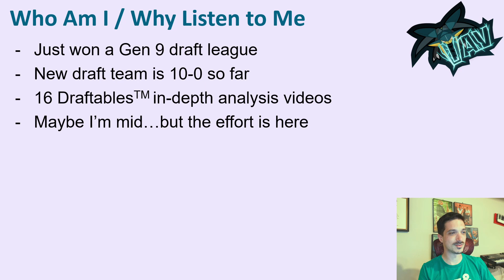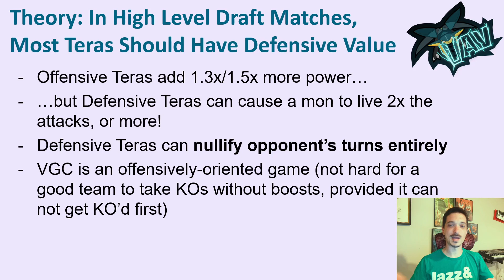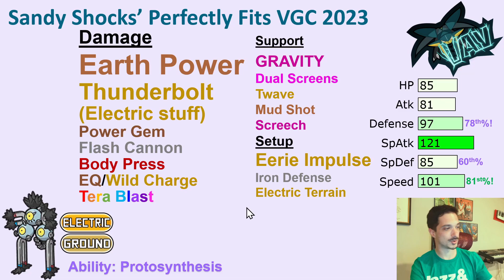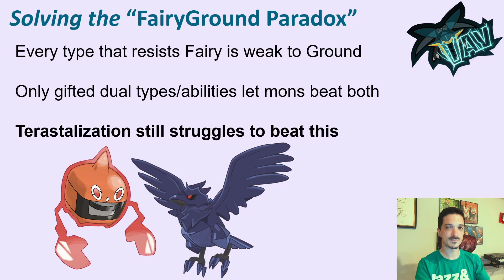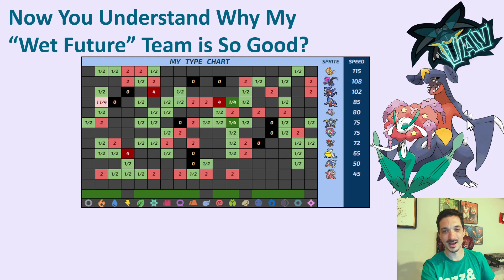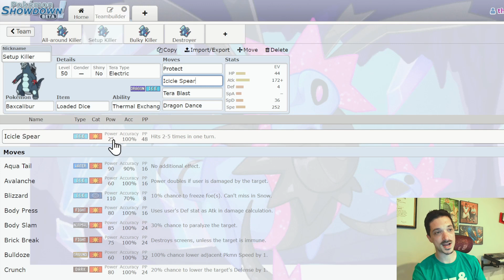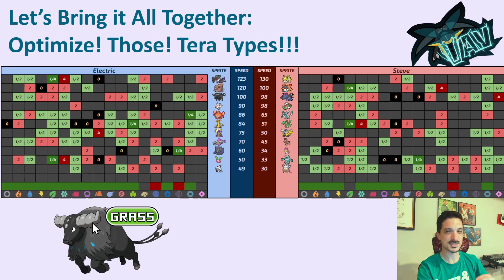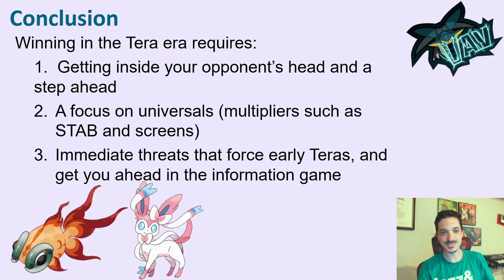Selecting The Best Tera Types to Win Gen 9 Draft Leagues | The Draftables SV 7: Terastallization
0:00 Terastalization!
4:00 Tera Theory #1
8:39 The Elephants in the Room
10:00 Sandy Shocks: Tera Maniac
15:39 Fairy Scary
17:10 Grass Grows
20:20 Mini-Draft Analysis: Wet Future
22:41 Tera Theory #2
23:08 Baxcalibur: No Hard Counters
27:04 Tera Theory #3
27:57 Analyzing a Matchup
33:00 Conclusion